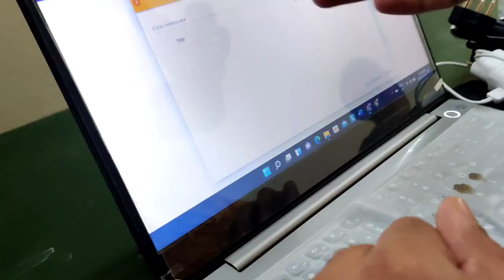First day of My Hostel Vlog😍 | Just Jerish